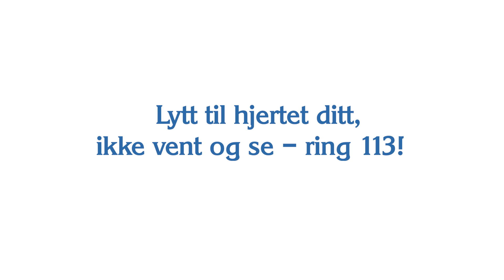Norske Kvinners Sanitetsforening – hjerteinfarkt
Mange kvinner bagatelliserer symptomer på hjerteinfarkt, og venter for lenge med å ta kontakt med legen. Rask behandling er avgjørende for å forebygge varige ettervirkninger, så ikke vent å se – ring 113.